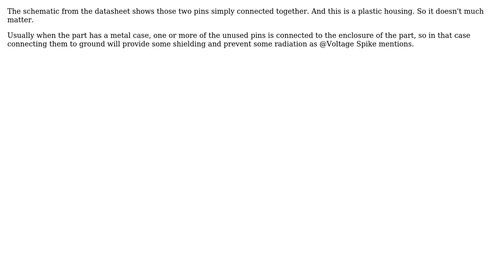Electronics: Should I ground the unused pins of an oscillator crystal?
With thanks & praise to God, and with thanks to the many people who have made this project possible! | Content (except music & images) licensed under CC BY-SA | Music | Images & others | With thanks to user Tapatio Sombrero user Aaron and the Stack Exchange Network Trademarks are property of their respective owners. You are responsible for your own actions.